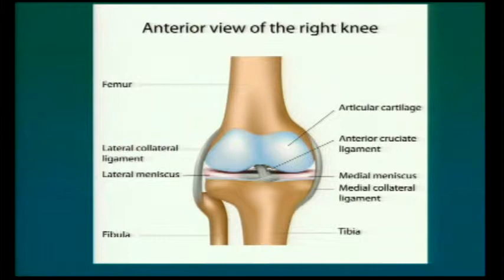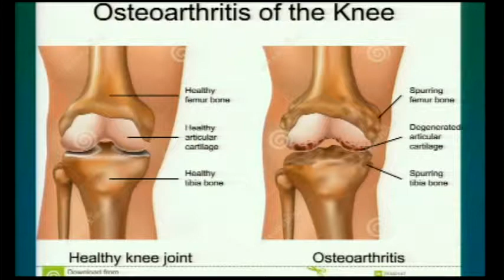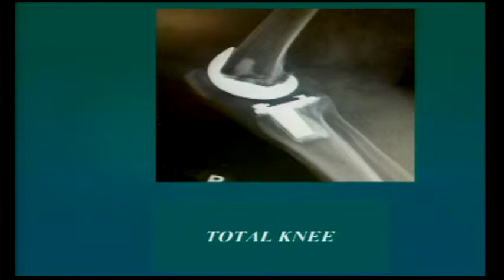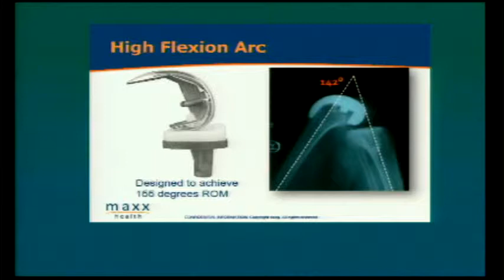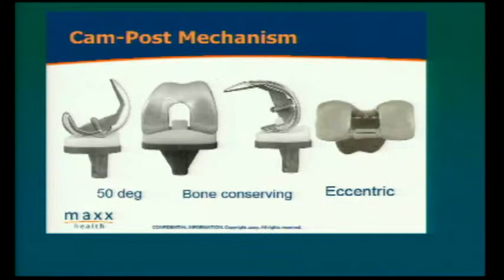CAU CHUYEN Y KHOA_DR. TRONG NGUYEN PART 1